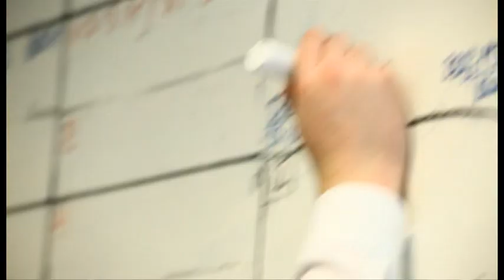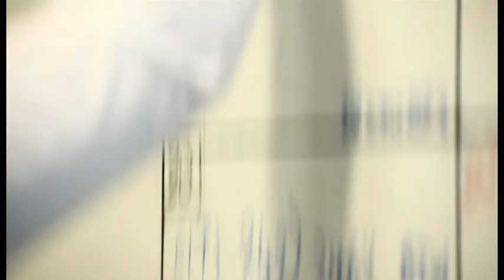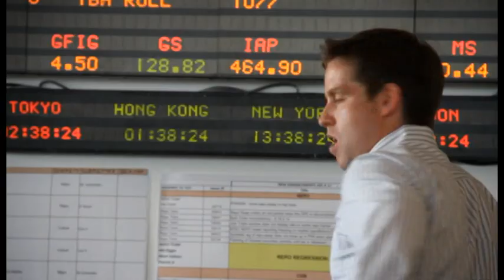Here's the deal - Post Trade Risk Services